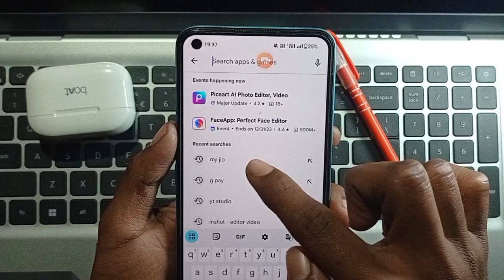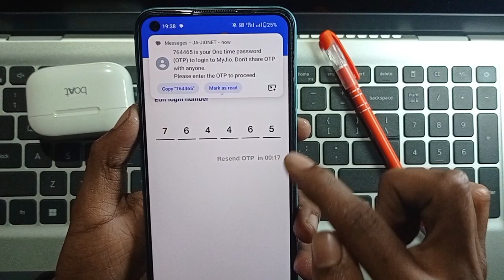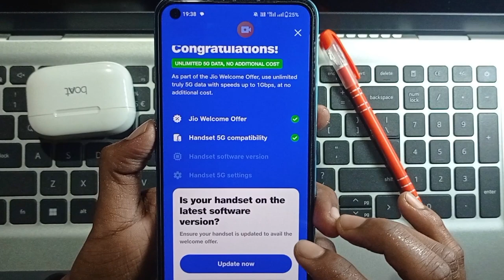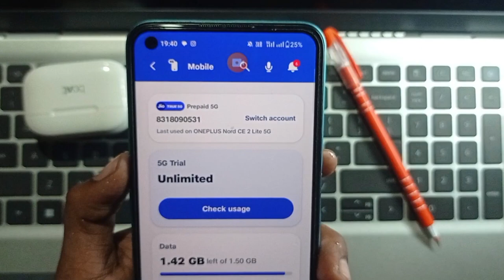jio 5G unlimited ko activate kaise karen !! jio ka sim mein 5G free mein Kaise chalaye unlimited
4g jio sim ko 5g mein kaise convert karen
jio 5g unlimited free data trick
jio free unlimited 5g
jio 5g kaise activate kare 4g phone me
4g jio sim ko 5g mein kaise convert karen